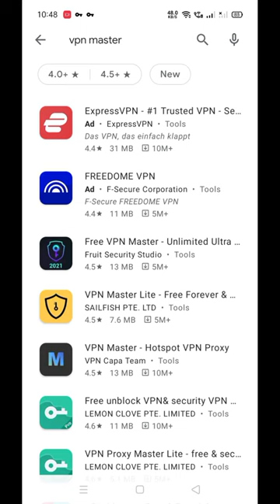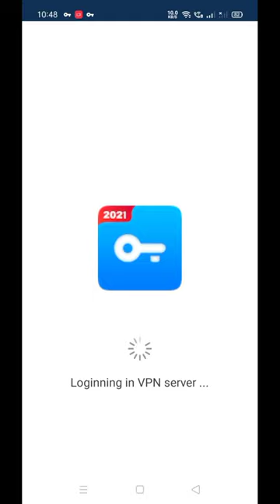pubg mobile 1.3 update download link/direct update/Google play store/kaise download karen 9 march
@PUBG MOBILE  @Tarpar tech  @Technical Guruji  @Dynamo Gaming  @MortaL

pubg mobile 1.3 update link/kaise download karen/update by play store 9 march 2021 pubg kr

Es video me aapko pubg mobile ke 1.3 update KO kaise Karen ke bare me btaya gya hai .

pubg mobile 1.3 download | pubg 1.3 update download | pubg mobile new update | pubg 1.3 download

PubG Mobile 1.3 Update 🔥 How To Download PubG 1.3 New Version 🔥 How To Update Pubg 1.3 Version
Download Pubg Mobile Global in Play Store 2021 | how to download pubg mobile global version | Pubg

pubg mobile 1.3.0 update kaise kare

pubg mobile 1.3.0 download
pubg mobile 1.3.0 download link

#1.3.0
How to download pubg mobile beta v1.3 | SEASON 18 UPDATE : 3RD ANNIVERSARY | Pubg Mobile Season 18

direct pubg mobile update link 1.3